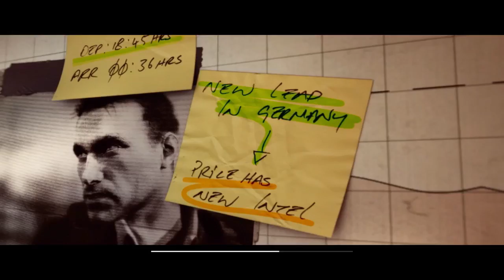COD Modern Warfare 3 - Back On The Grid - Campaign Mission ( Stealth )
Call of Duty: Modern Warfare 3 is a 2011 first-person shooter video game, jointly developed by Infinity Ward and Sledgehammer Games and published by Activision. The game was released worldwide in November 2011 for Microsoft Windows, the Xbox 360, PlayStation 3, and Wii. Wikipedia
Initial release date: 8 November 2011
Composer: Brian Tyler
Engine: IW
Developers: Infinity Ward, Sledgehammer Games, Treyarch, n-Space, Raven Software

Gameplay, outpost liberations,campain missions and Boss fights also uploading for you for fun✌😉